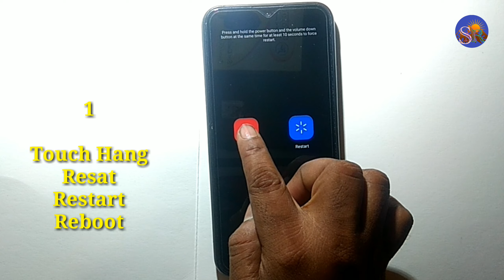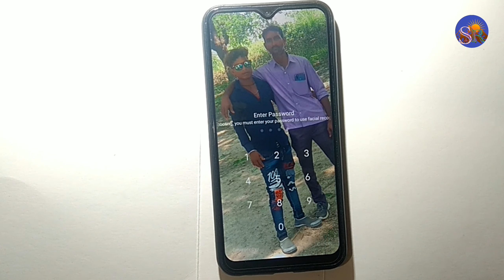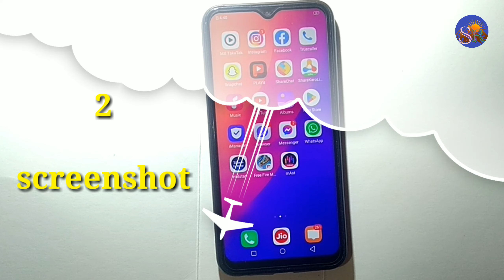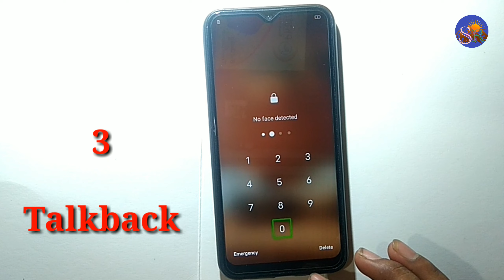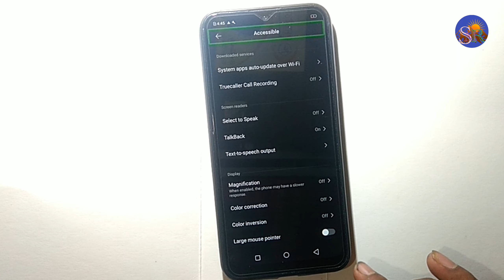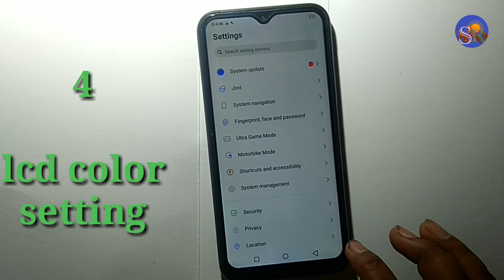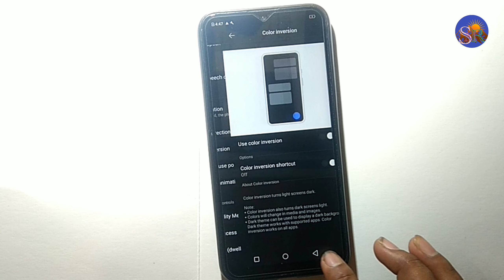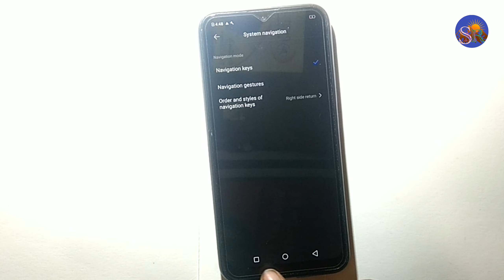Vivo Z5i (5 important Tips&Tricks) Talkback Touch Hang screenshot back button lcd colour